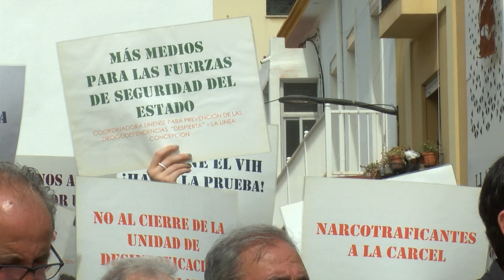Entrega de premios en el Recinto Ferial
Más actividades en la  Feria Real. En este caso les contamos que en estos días entidades , asociaones y el propio Ayuntamiento aprovecha para galardonar a las casetas que año a año se esfuerzan por dar lo mejor de sí mismas. Ayer se hizo público el fallo del jurado del Concurso de Fachadas e Interiores de las Casetas Tradicionales Instaladas en el Real de la Feria de Algeciras 2024.